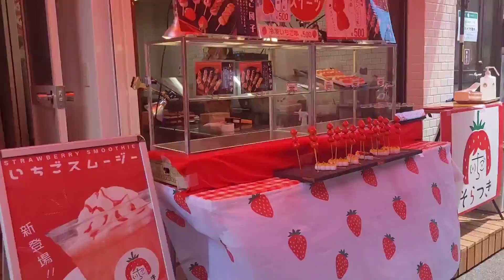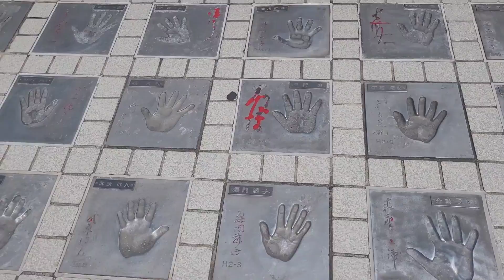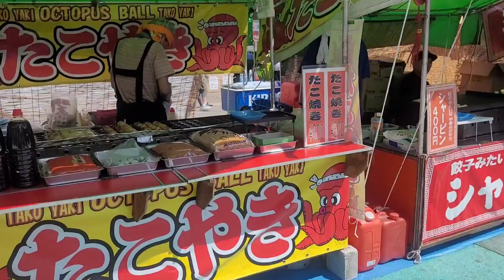Day trip to Asakusa, Sensoji Temple, boat ride and Tokyo Skytree.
Come join us on our adventure to Sensoji temple! boat ride and Tokyo skytree.

boat ride.

Tokyo Skytree.

Romans 8:28